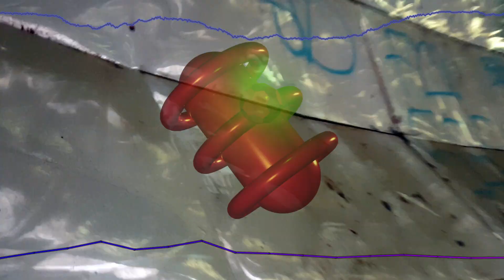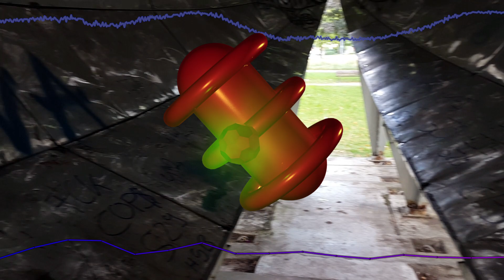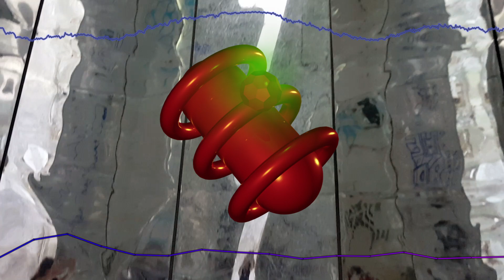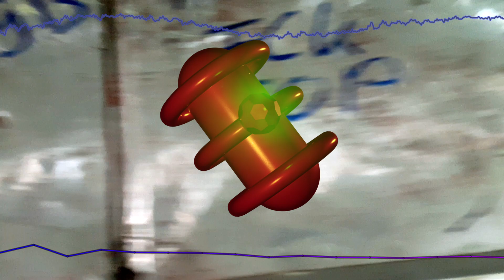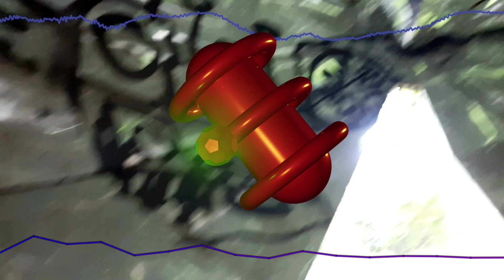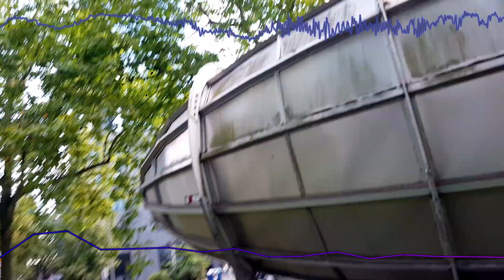Sieqsonick . Licht Kolon Frankfurt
Sieqsonick . Licht Kolon Frankfurt Video